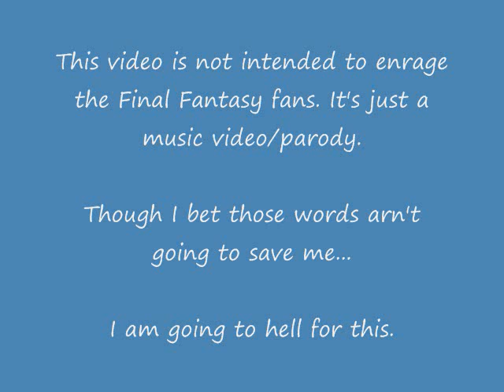Aeris Dies While I Make A Music Video About It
Aeris dies set to a remix of Fat Mann favorite word... PWNED!

This is a parody/MV.

Music used
A Remix: aac+pwned